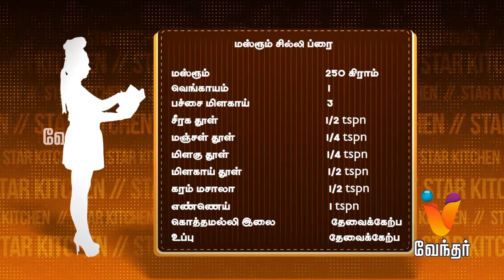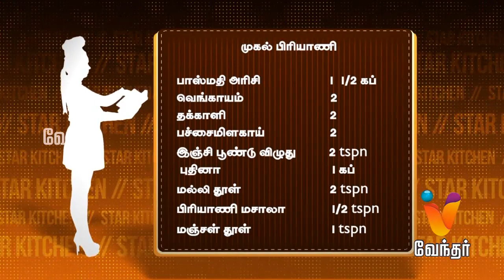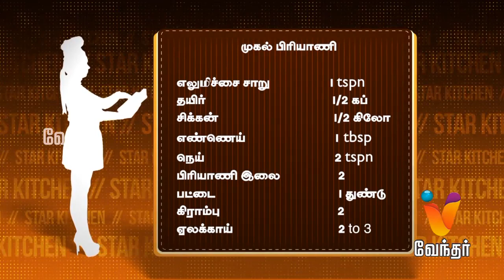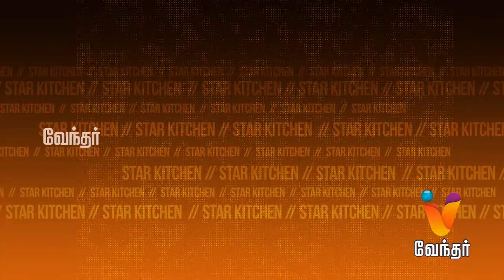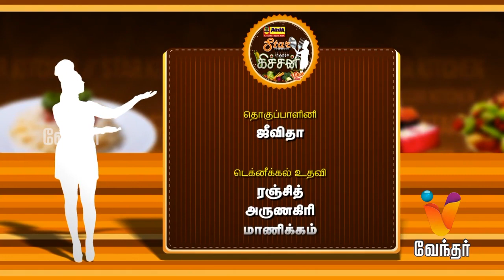Star Kitchen - Actress Ramya's Special Cooking - [Epi-12]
Star Kitchen | (07/07/2015) | Actress Ramya's Special cooking | [Epi-12]

Like water, which is the elixir of life, food is as important to maintain life’s equilibrium. Star Kitchen features celebrities preparing some exotic dishes for the viewers along with providing the ingredients and the method of preparation. While they cook, the show’s anchor will engage them in conversation varying from their first memory of cooking to the most embarrassing moments in their kitchen. Today's episode features actress Ramya cooking some of her favorite dishes for the viewers.